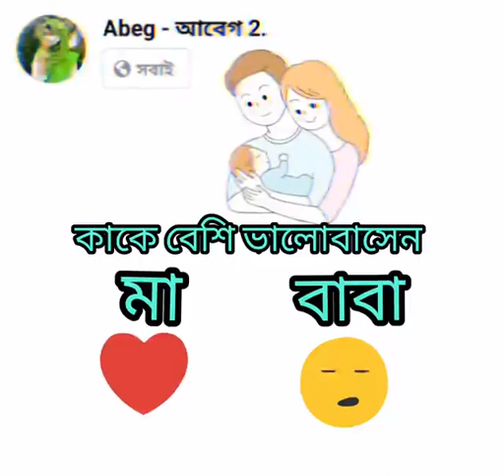kaky bysi Valo bassyn😊 New York and see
TikTok:KM GAZI FF GAMEG

free fire UID:LOVAR BOOY

Device:Redmi Note poroe

1.GARINA FREE FIRE BAGLADYS

2.GARINA FRER FIRE SINGAPORE

3GARINA FREE FIRE INDIA

4.GARINA FREE FIRE TOROSKO

Hii Guys My Name Monna gazi

My content
Free Fire prank video
Free Fire Tips And Tricks 🔥.
Free fire Shorts , Short Video
Cs Rank And Rank Video

YouTube Started 19 Oct 2021.

Here You Will See Me PIaying Mobil ,  Phone 📱 Games having Some Fun😇

Fully Bagladys Gamer With  Bagla Commentary🤟